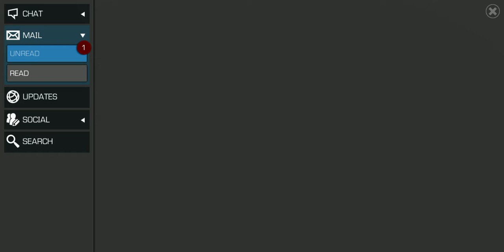Opening AW season 31 rewards!